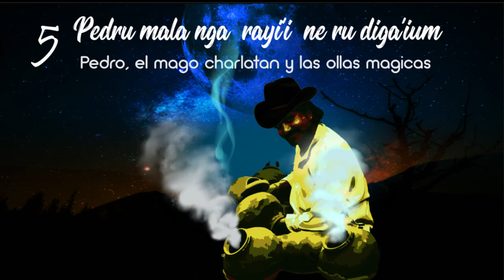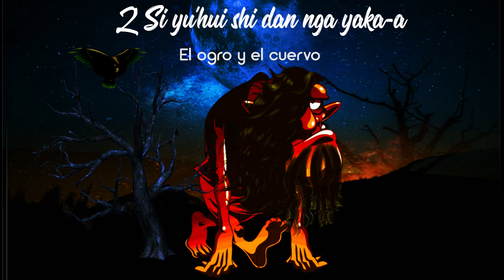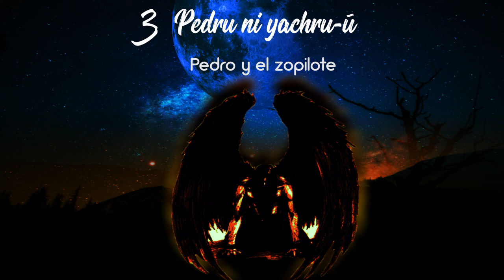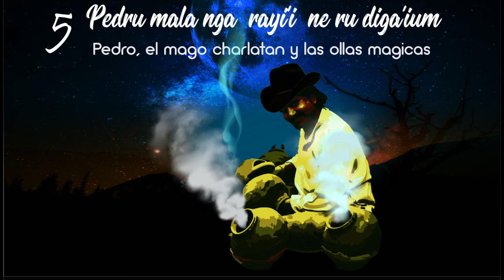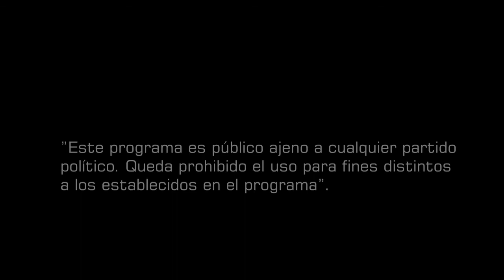AUDIOLIBRO DE 5 LEYENDAS TRIQUIS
Audiolibro de 5 leyendas en lengua triqui Alta de La Laguna Guadalupe, Putla, Oaxaca. Producido por SunMultimedia.